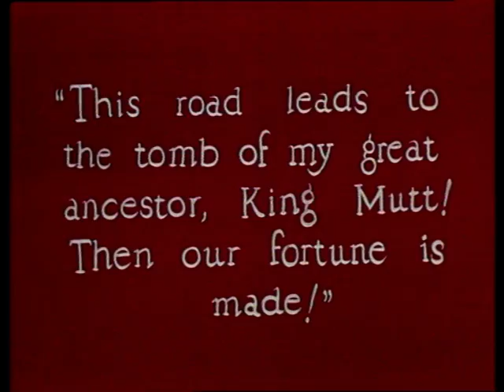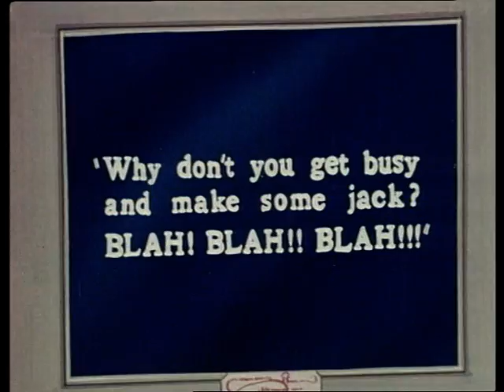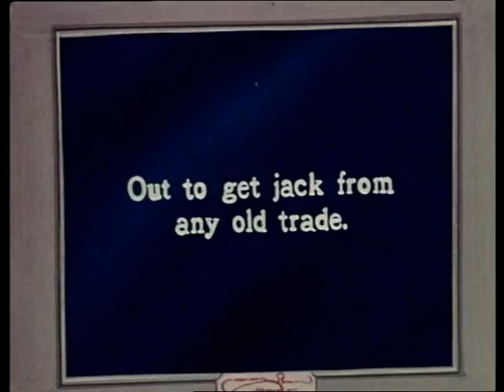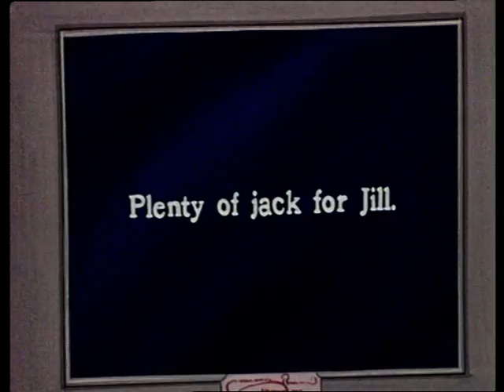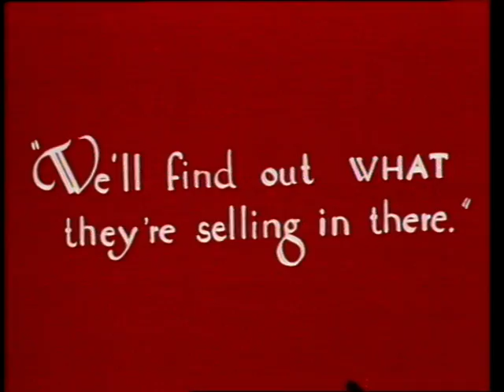Radio & Television Packagers Redrawns Part 1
00:00 Puss in Boots [Ub Iwerks, 1934]
06:34 Egyptian Daze [Mutt and Jeff, 1926]
13:10 Mister Do All [Felix the Cat, 1927]
20:23 Art for Art's Sake [Van Beuren Little King, 1934]
26:04 Soda Jerks [Mutt and Jeff, 1925]
31:24 Love Bugs [Van Beuren, 1931]
38:39 Where Am I? [Mutt and Jeff, 1925]

Highlights:
1:52 "Prom" the Nasty OGRRRRREEEEE, Signed "She Kingsz"?
3:35 The climbing animation most definitely matches with the background
25:19 I've got pink eyes, fear me!
34:32 Clearly the Koreans could only retrace flowers fluidly
34:51 I've got a different colored head for closeups MWAHAHAHAHAHA!!!
40:17 Nope, not commenting on these sound effects